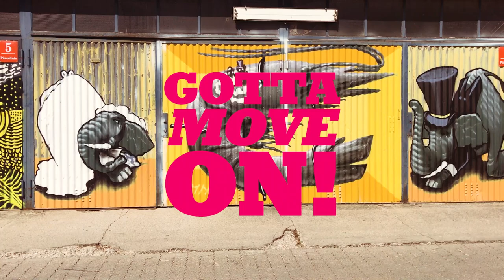Move on // Cool Music Video by LOVEMEN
"Move on"
Original Song by LOVEMEN

Video shot entirely on Lukas' iPhone.

Camera: LOVEMEN
Editing: Maximilian Höcherl